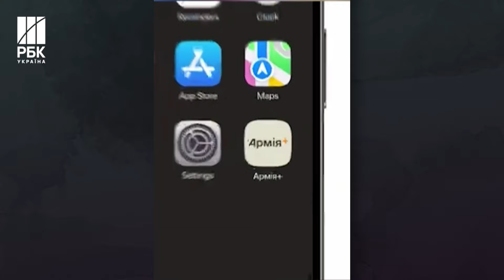Запрацював застосунок “Армія+”: які послуги вже доступні?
В Україні офіційно запустили застосунок Армія+. Про це оголосив президент України Володимир Зеленський. Стартує застосунок з базових функцій і надалі його будуть наповнювати новими.